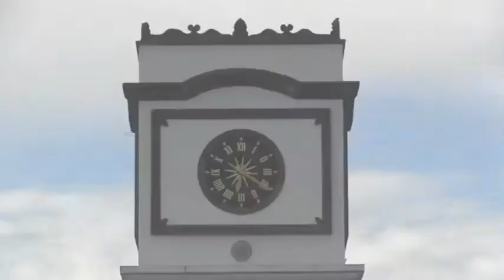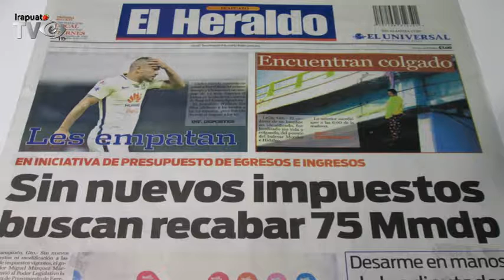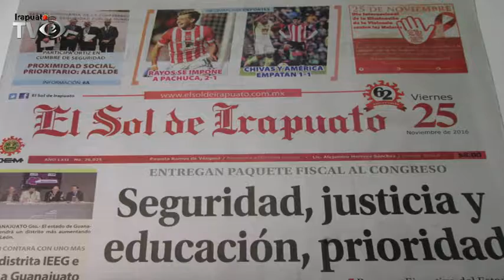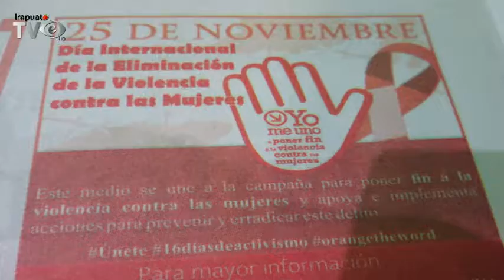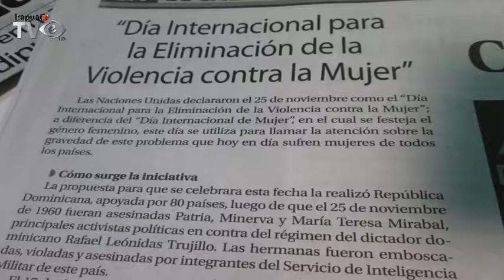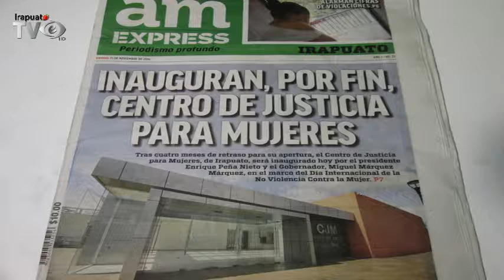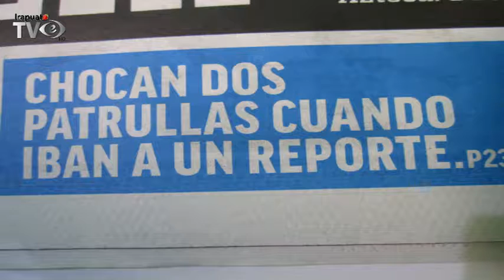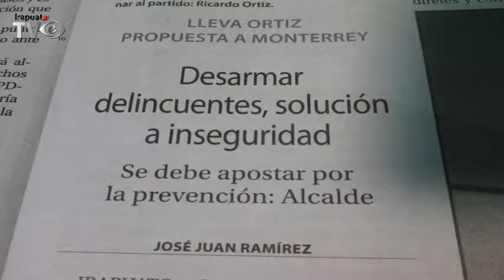COMENTANDO LA NOTICIA : PRESUPUESTO ESTATAL 251116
El Dr. Armando Uribe Valle y la Lic. Yesi Omaña, comentando la noticia desde el estudio de IrapuatoTVe